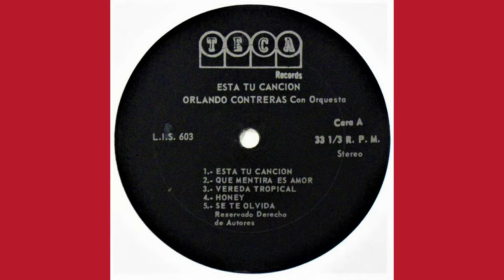ESTA TU CANCION,ORLANDO CONTRERAS 1970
ORLANDO CONTRERAS
ESTA TU CANCION  1970
(Joachim Fuchsberger,Udo Jurgens,Mike Hawker)
Version Español:(A.D.)
Gracias:JOSLYN GRAFALS
ROMANTICO PRIMERO
Cantan♪♫
sabado/16/julio/2022